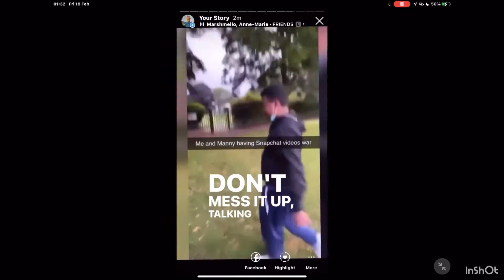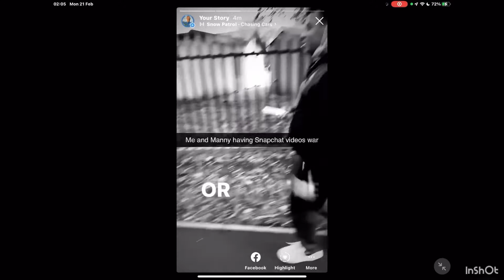My Manny going for a Walk Music Videos I created for my boy Manny